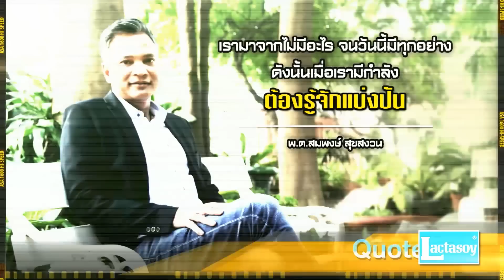เจาะใจ : พ.ต.สมพงษ์ เจ้าของสายการบินกานต์แอร์ [15 ก.ค. 60] Full HD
“พันตรีสมพงษ์ สุขสงวน” เจ้าของธุรกิจสายการบินน้องใหม่อย่าง “กานต์แอร์” กับชีวิตที่ไม่ได้โรยด้วยกลีบกุหลาบ อาศัยสองขาของตัวเอง จนกลายเป็นนักธุรกิจมูลค่านับพันล้าน ชีวิตที่ประสบความสำเร็จมักควบคู่กับอุปสรรค ต้องบอกว่า ชีวิตของเขามาไกลมาก จากคนเดินดินธรรมดา เกิดในครอบครัวยากจน นอนในยุ้งข้าว รองเท้าไม่มี เคยทำงานรับจ้างสารพัด แต่วันนี้เขากลายเป็นเจ้าของ “สายการบินกานต์แอร์” และธุรกิจอื่นๆ มูลค่านับพันล้าน

“เจาะใจ" ออกอากาศทุกวันเสาร์ เวลา 21.00 น. ทางช่อง 9 MCOT HD

Line : @JSLGlobalMedia

154 ลาดพร้าว ซอย 107 แขวงคลองจั่น เขตบางกะปิ กรุงเทพฯ 10240
154 Ladprao Road (Soi 107) Klongjan, Bangkapi, Bangkok 10240 Thailand